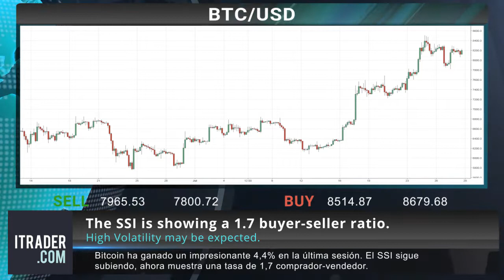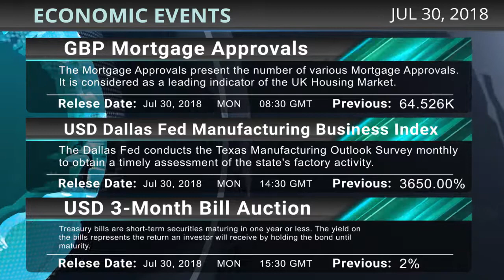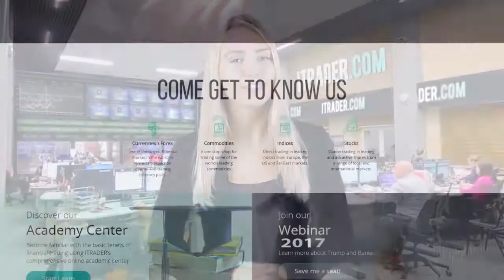ITRADER.COM_SP - Reseña diaria del mercado -30-07-18